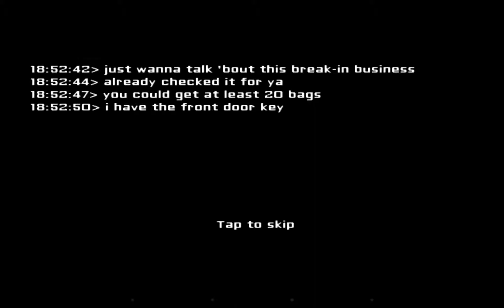Eyes horror android - Gameplay - trailer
Free first person perspective indie horror game. If you like Slender, you'll like it too.